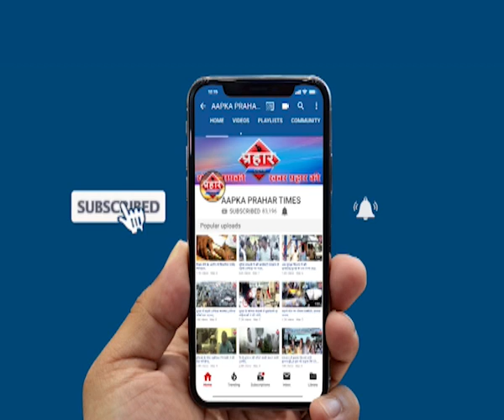6 लोगो की हालत गंभीर आमदार ने अस्पताल का दौरा किया ,Prahar Times -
Aapka Prahar Times
6 लोगो की हालत गंभीर
आमदार ने अस्पताल का दौरा किया

 हादसे में घायल 6 लोगो की हालत नाजुक

कई लोगो को अलग अलग  अस्पतालों में भर्ती किया गया

prahar times